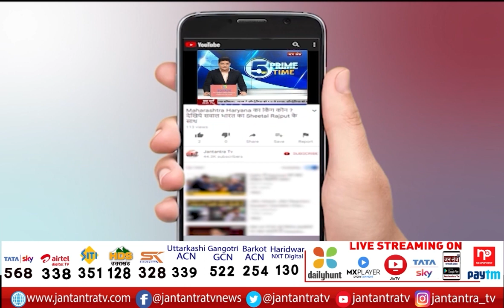MP Sushil Gupta called The Budget Disappointing | बजट में आम जनता के लिए कुछ नहीं | Budget 2022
About Video:
राज्यसभा सांसद सुशील गुप्ता ने बजट को बताया निराशाजनक
बजट में आम जनता के लिए कुछ नहीं- सुशील गुप्ता
बजट ने आम आदमी को किया आहत- सुशील गुप्ता

In This Video:
budget 2022,
budget 2022 highlights
budget 2022 live hindi,
budget 2022 trading strategy,
budget 2022 live stream,
budget 2022 live telugu,
sushil gupta on budget 2022,
mp sushil gupta pc,